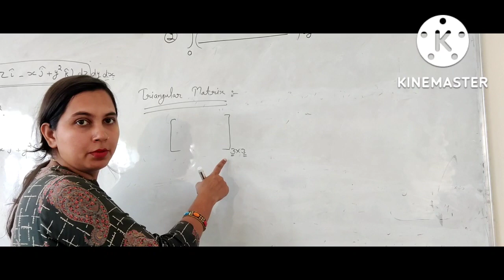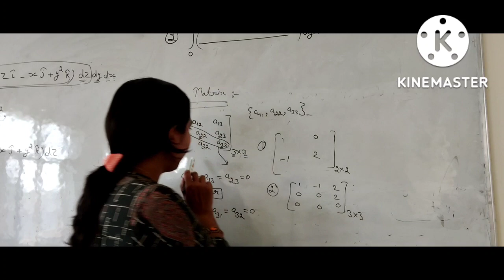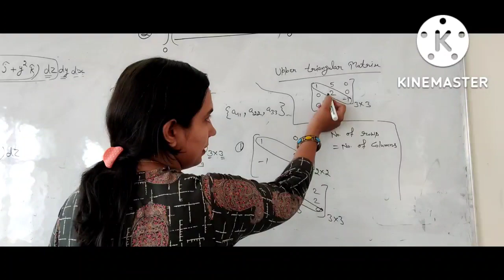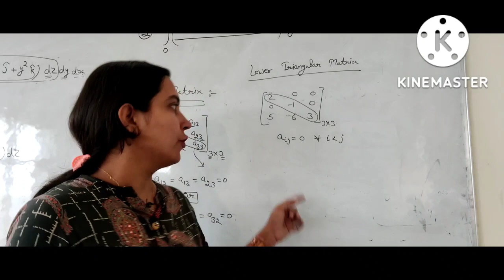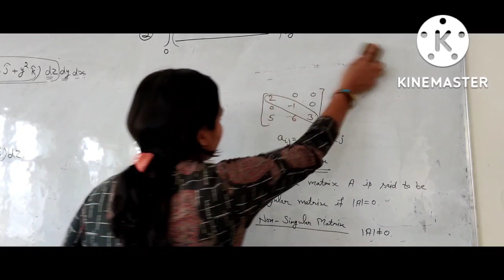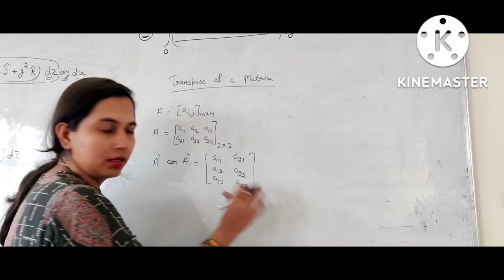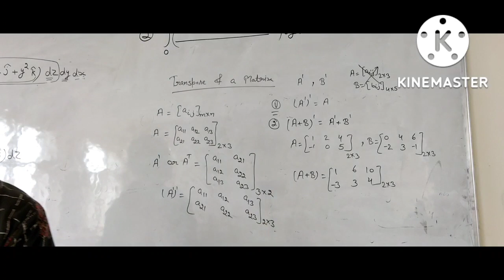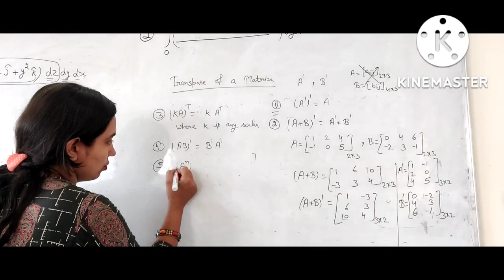ALGEBRA (BA/B.Sc 1st sem ) Chapter -1 Matrix Lec-2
Dear students Please watch full video.This video contains Simplest way of explanation in Hindi and English.I can assure 100% you that after watching this video your all doubts will be cleared. Please share your views on this video and any suggestions are most welcome in comment section. Thank You